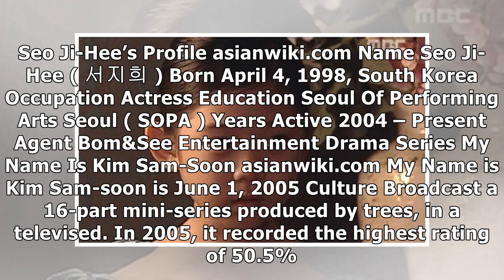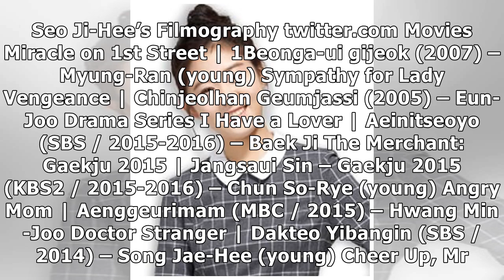“My Name is Kim Sam-soon” Child Actress is All Grown Up, Here’s Everything You Need to Know About...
“My Name is Kim Sam-soon” Child Actress is All Grown Up, Here’s Everything You Need to Know About Seo Ji-hee!